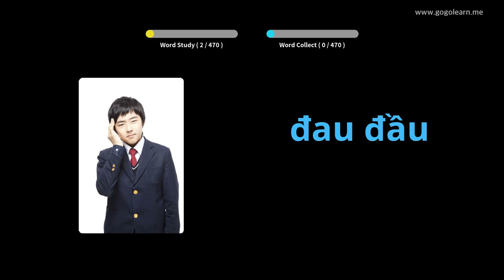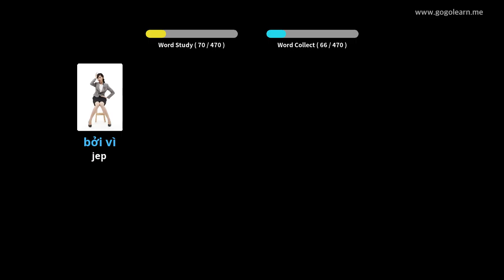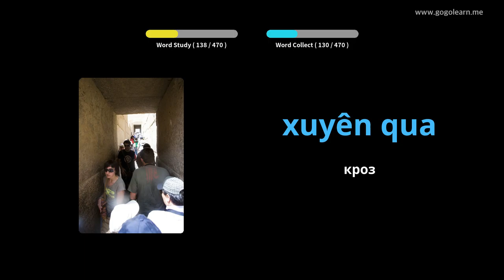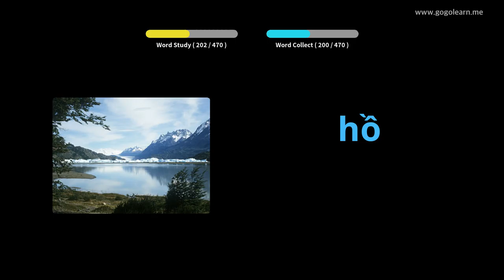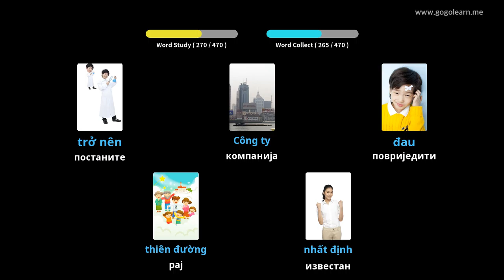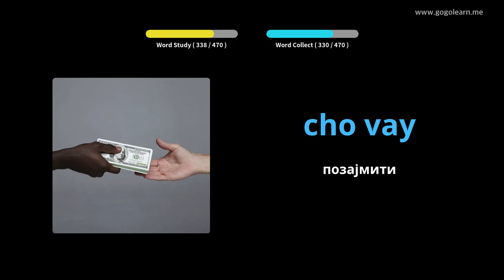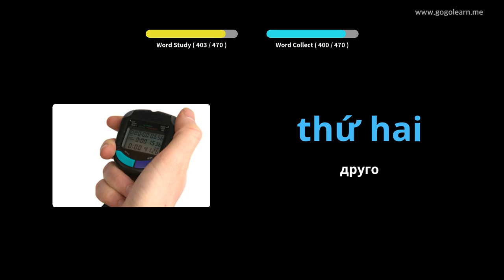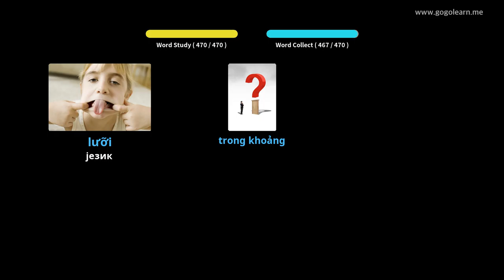Вијетнамски вокабулар Основна школа | Golearn